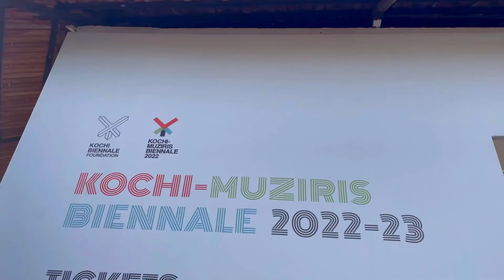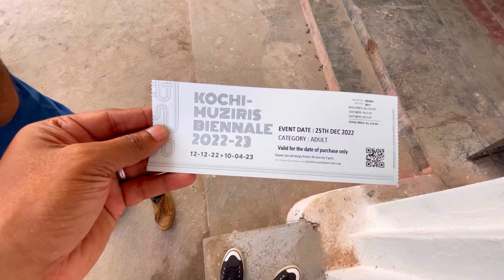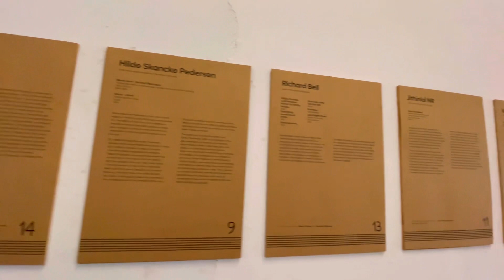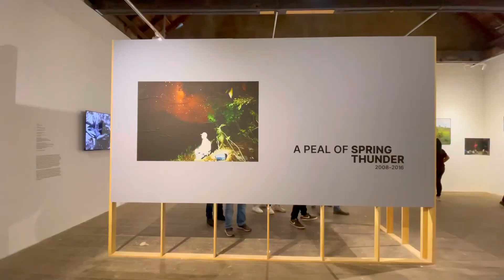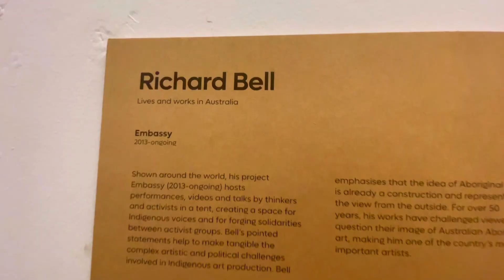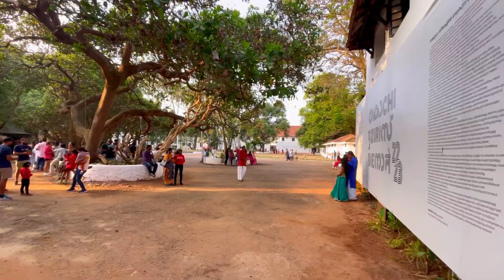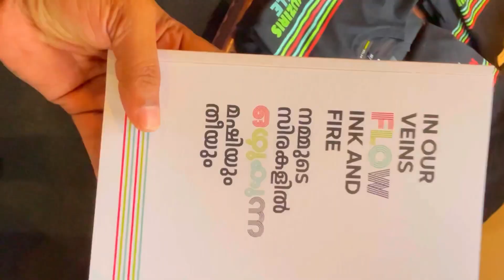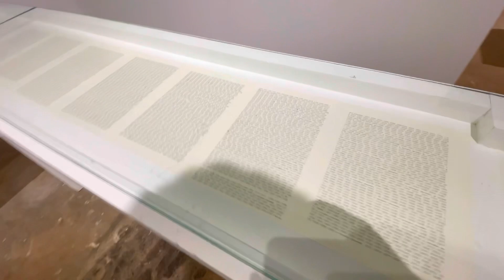Biennale Kochi | Kochi Muziris Biennale | International Art Exhibition 2022-2023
Thanks a lot for watching without skip :)

IN OUR VEINS FLOW INK AND FIRE (നമ്മുടെ സിരകളിൽ ഒഴുകുന്ന തീയും മഷിയും)

Main Venues:
Aspinwall House
Pepper House
Anand Warehouse

Students' Biennale:
Armaan & Co Building
KVN Arcade
VKL Warehouse
Trivandrum Warehouse

KBF Programmes and Exhibitions:
Durbar Hall
Kashi Art Cafe

Invitations Programme:
TKM Warehouse
Dutch Warehouse
Kashi Townhouse
David Hall

Students : Rs.50
Senior Citizen : 100
Adult : 150
Weekly pass : 1000
Monthly Pass : 4000

The Kochi-Muziris Biennale is an international exhibition of contemporary art held in the city of Kochi in Kerala, India. It is the largest art exhibition in the country and the biggest contemporary art festival in Asia. The Kochi-Muziris Biennale is an initiative of the Kochi Biennale Foundation with support from the Government of Kerala.

Indian and international artists exhibit artworks across a variety of mediums including film, installation, painting, sculpture, new media and performance art.

Birth of Biennale Kochi: - In May 2010, Mumbai based contemporary artists of Kerala origin, Bose Krishnamachari and Riyaz Komu, were approached by then culture minister of Kerala, M.A Baby to start an international art project in the state. Acknowledging the lack of an international platform for contemporary art in India, Bose and Riyas proposed the idea of a Biennale (a large scale international exhibition) in Kochi on the lines of the Venice Biennale. The concept of Kochi-Muziris Biennale was ideated and executed by Dr. Venu IAS, who was the culture Secretary, Government of Kerala. The First Kochi-Muziris Biennale began on 12 December 2012.

How to attend for Biennale
Where is the venues of Biennale
How to reach biennale venues
Kochi Biennale 2022
How to reach Aspinwall House
How to get tickets for Biennale